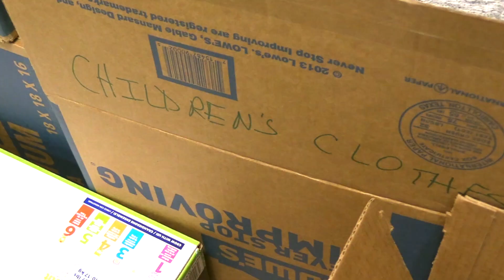Hurricane Harvey Relief Drive - DCT SDA Church [9/02/17]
Live Streaming Every Saturday at 11:00 a.m